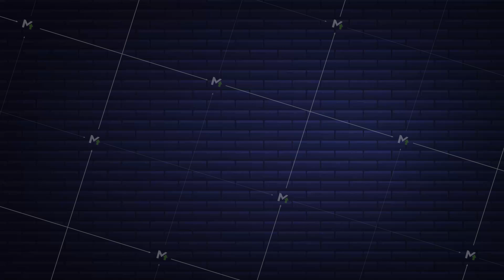Office icon. Web icon set. Office, great design for any purposes. Motion graphics.